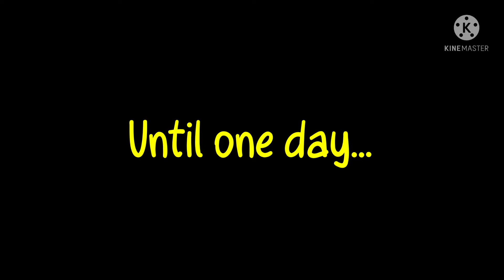Bob and The Wizard of Oz Fake Trailer